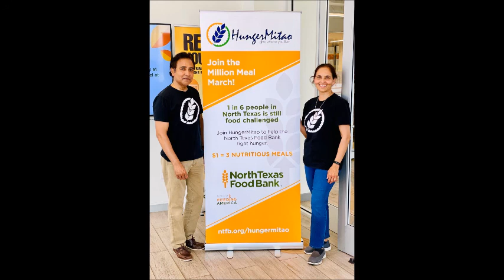20220611 HungerMitao Radio Show-Food Bank Operating Model